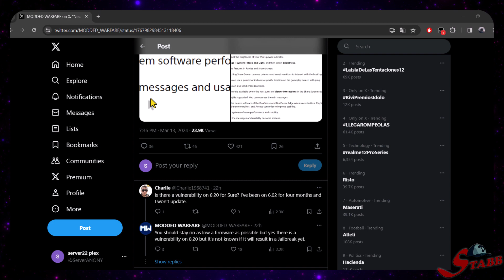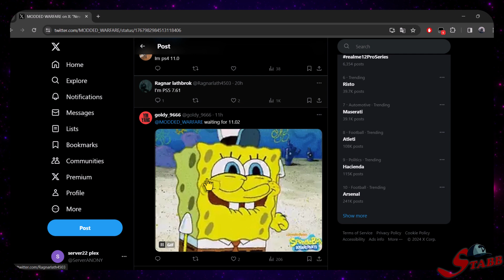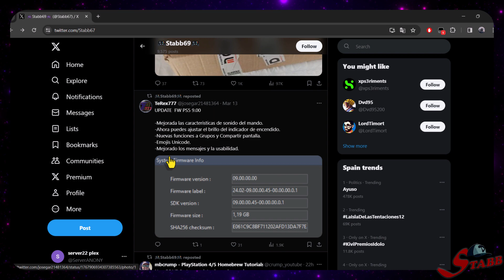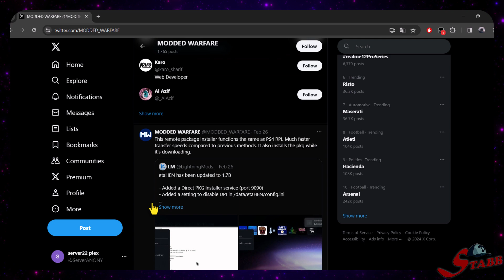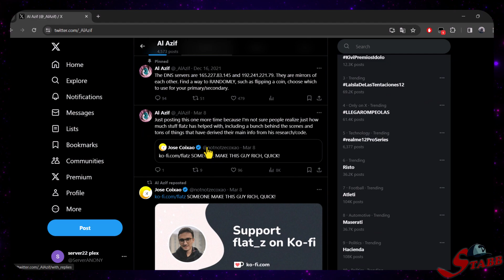NO ACTUALIZAR PS4/PS5 FUTURO KERNEL 11.00 HACK IS COMING! 💎Estado Actual Scene PS4 Marzo 2024💎